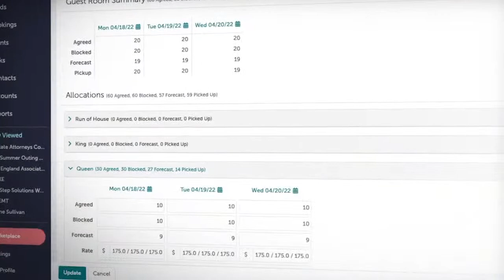2023: The Future of Events & Group Travel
DISCUSSION POINTS:
1. How have events evolved? What will 2023 look like?
2. What changes can hotels make to enhance the luxury experience?
3. Evolving attendee expectations - how to remain flexible
4. Working creatively around staffing challenges

MODERATED BY:
Whitney Spratt, Senior Director of Hotels, Tripleseat

SPEAKERS:
Lisa Bush, Director of Sales and Marketing, Thompson Nashville
Joel Costa, Director of Sales & Marketing, 1 Hotel San Francisco
Priya Rajamani, VP Implementation & Support, StayNTouch